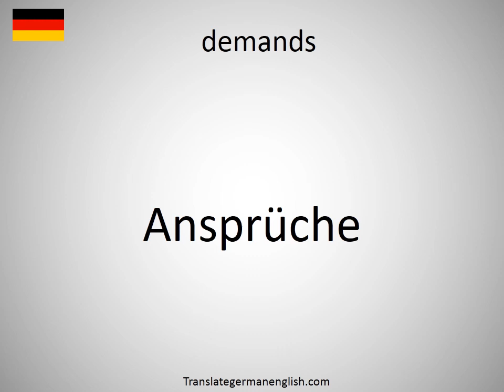How to say demands in German? (Ansprüche)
How to say demands in German? Learn the pronounciation demands! How to Pronounce demands. Expand your vocabulary, learn German words. Practice German online. Use this free pronunciation guide to practice words at a time. Learn German for free. Thank you for viewing, please like or subscribe! hoe om te sê, si të thuash, እንዴት እንደሚናገር, wie sagt man, comment dire, come dire, como dizer, как сказать, nasıl denir, cómo decir, 怎么说, πώς να το πω, hoe zeg je.